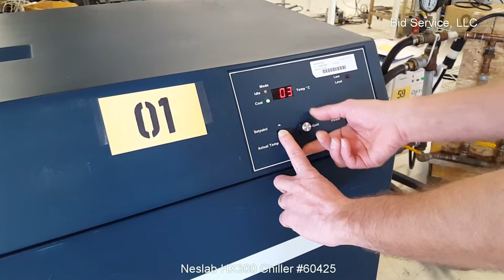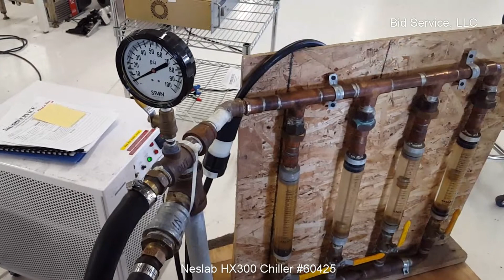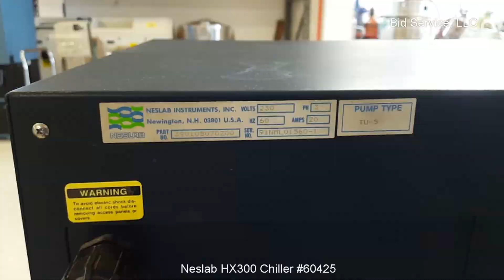Neslab HX300 Chiller #60425